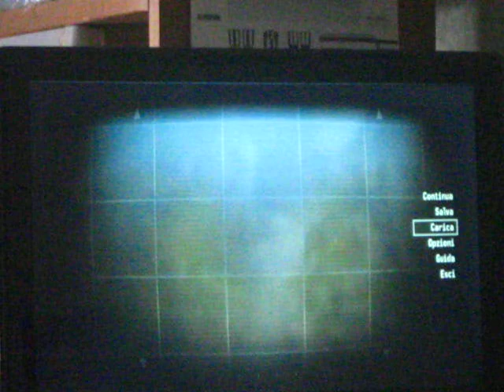Fallout 3 - Nel santuario dei Deathclaw...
Un viaggio esilarante nella tana della creatura più spaventosa di Fallout!